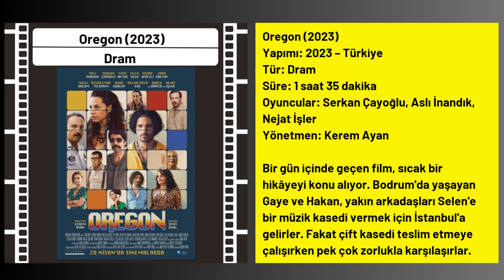Vizyona Giren Filmler (28 Nisan 2023)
• Karanlık Gece (2022)
• Oregon (2023)
• Büyük Macera: Hazine Peşinde (2023)
• Elif ve Arkadaşları Kapadokya (2023)
• Beomjoidosi 2 (2022)